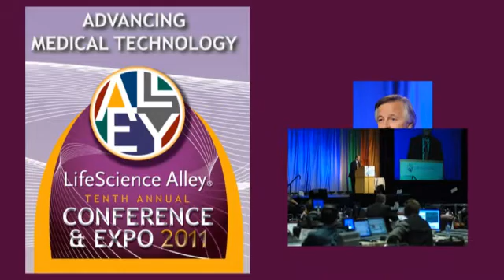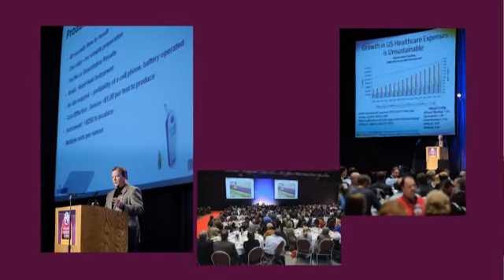Dr. Marie Johnson, AUM Cardiovascular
Dr. Marie Johnson of AUM Cardiovascular shares how you can benefit from attending Advancing Medical Technology, the 2011 LifeScience Alley Conference & Expo on December 7th.